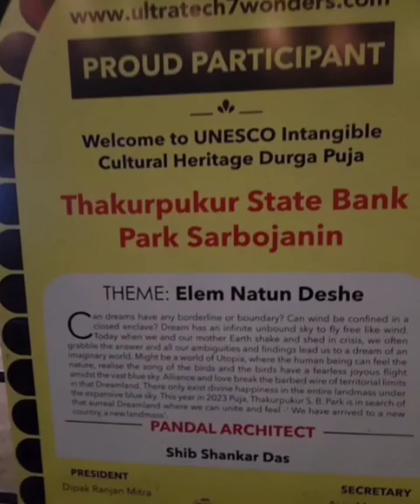nice pandel Durga Puja 2023